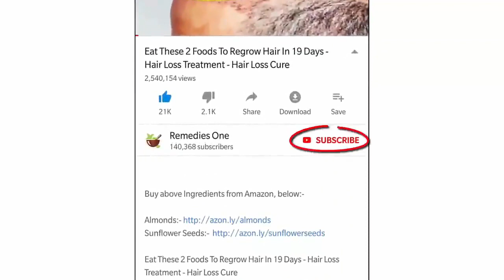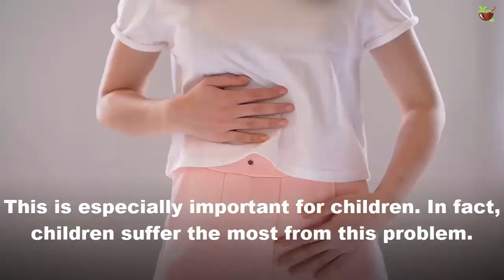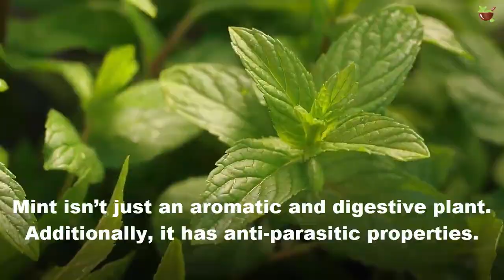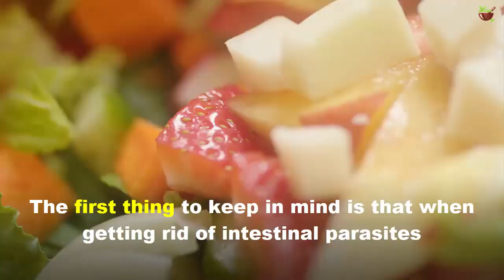A Milk and Mint Remedy to Fight Intestinal Parasites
To fight intestinal parasites, it's important to have a healthy and balanced diet. Also, using a deworming remedy once or twice a year will help keep your body healthy.

Today's video will discuss A Milk and Mint Remedy to Fight Intestinal Parasites

Intestinal parasites are a silent health problem, since many people confuse their symptoms with those from other conditions. However, they can significantly affect your body, especially if you don’t treat them properly. so, we’ll share a surprising and effective remedy to fight intestinal parasites. With milk and mint, you can perform a natural treatment to make your intestines healthy again.

Intestinal Parasites
No matter where you live, intestinal parasites are a health problem that you should be aware of. For example, if you live with pets, you should de-worm once or twice a yearat least. This is especially important for children. In fact, children suffer the most from this problem.

The key to finding out if you have them is to know some of the most common symptoms. Generally, they go unnoticed or are confused with other conditions.

Here are a few of the most common symptoms:

Gastrointestinal discomfort such as pain, heaviness, bloating, constipation or diarrhea, etc.
Headaches,Appetite disorders,Tiredness
Changes in state of mind: nervousness, irritability, etc.
Itching in the anus or tip of the nose
Changes in stool

A Milk and Mint Remedy for Parasites
The combination of these two ingredients is an ancient, effective and natural remedy to treat intestinal parasites.

Mint isn’t just an aromatic and digestive plant. Additionally, it has anti-parasitic properties.

Ingredients to Fight Intestinal Parasites

To prepare this remedy to fight intestinal parasites, you’ll need the following ingredients:
1/2 glass of skim milk (100 ml)
15 fresh mint leaves
Preparation
Add both ingredients to a pot and heat it until it boils.
Then, when it’s boiling, turn off the heat and let it cool a little until you can drink it.
We recommend preparing this right when you’re planning to drink it.
Take the drink on an empty stomach, just after preparing it and letting it cool.
Wait at least half an hour before eating solid foods.
Then, repeat this process for 9 days.

How to De-worm
Eliminating parasites isn’t a simple task. Actually, they survive because they feed off of you. Many foods that you eat every day keep them strong and even help them grow and spread.

The first thing to keep in mind is that when getting rid of intestinal parasites, you need to be very strict with your diet. No remedy will be effective if you don’t eliminate the foods that feed the parasites. Therefore, during that time you should avoid:

Dairy products
Alcoholic beverages
Sugar and very sweet fruit
Therefore, the basis of the treatment is a very strict diet and an anti-parasitic remedy. In this case, we’ll propose a milk and mint treatment, which you can compliment by eating raw garlic and pumpkin seeds throughout the day.